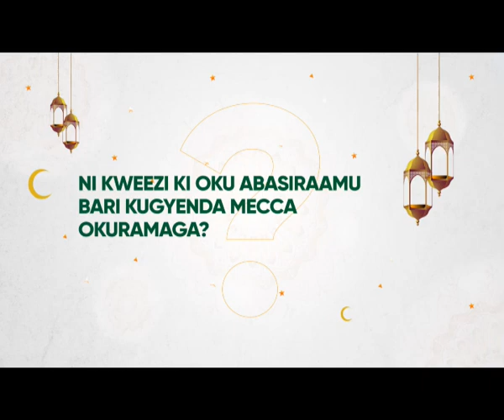Meeya Kakyebezi ahandeebeka y'Orurembo Mbarara